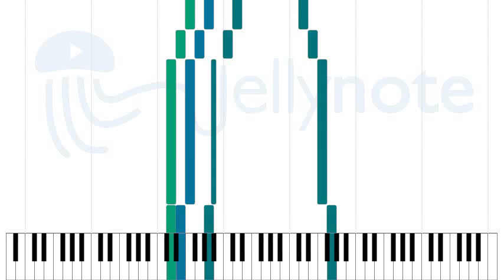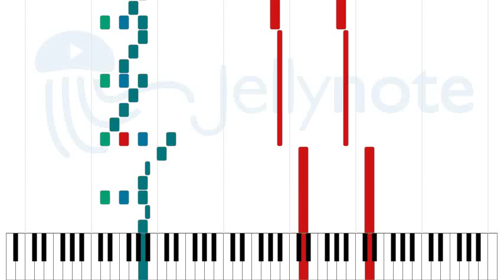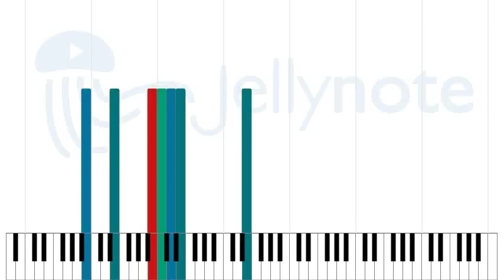The Uruk-Hai - Howard Shore [Sheet Music]